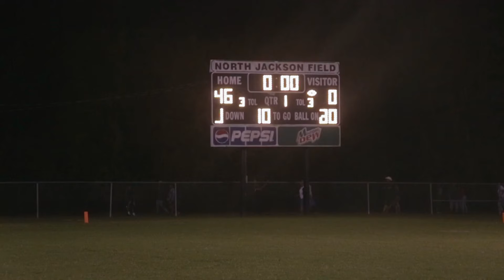Provine High School Vs. Lanier 2016 (W 46-0)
The Mighty Provine Rams defeated Lanier High School 46-0 for our first win of the season.